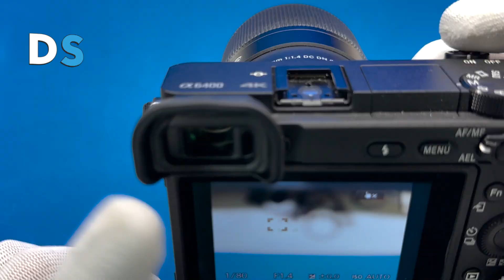How to repair Sigma lens 30 mm F 1.4 - AF function is not working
In this video you can see how to repair Sigma lens 30 mm F 1.4  - AF function is not working